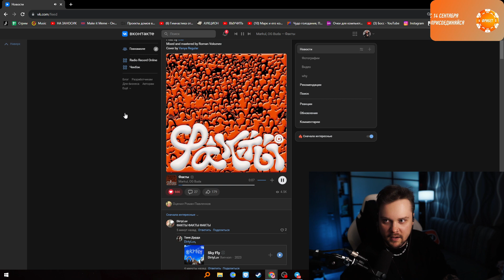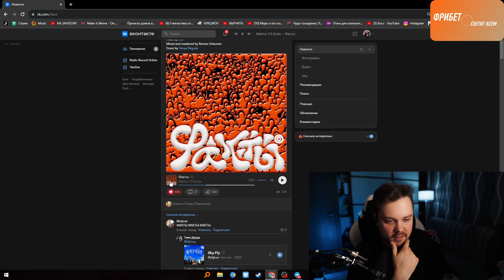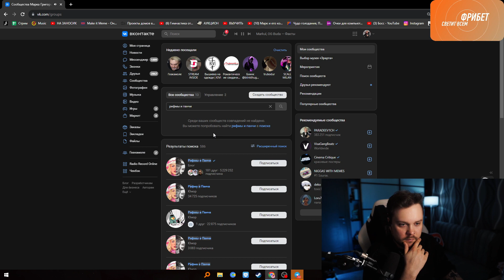GUACAMOLEMOLLY слушает Markul & OG Buda - Факты РЕАКЦИЯ ГУАКАМОЛЕ НА МАРКУЛА И ОГ БУДА (МУЗЫКА 2023)